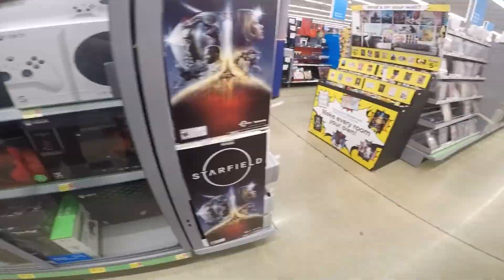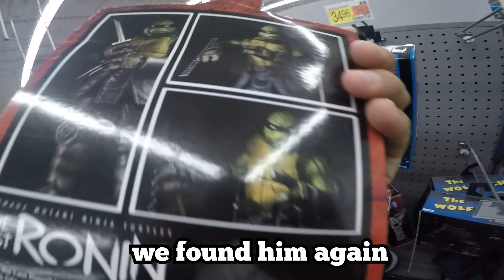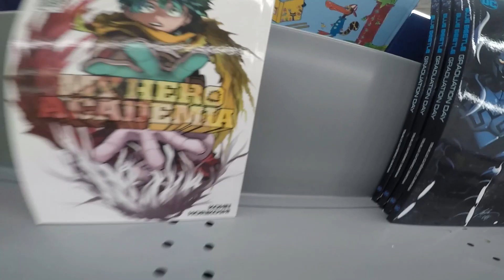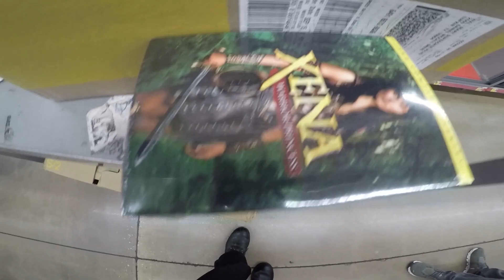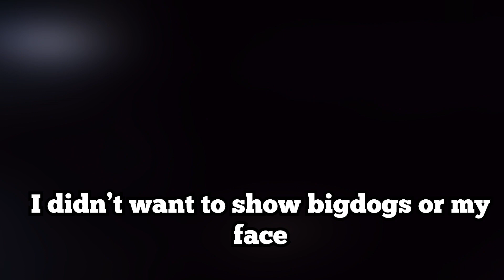Sub-zero Buys Mortal Kombat 1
I cosplay as sub zero to go buy mortal kombat 1 on release day and have some Tuesday shenanigans